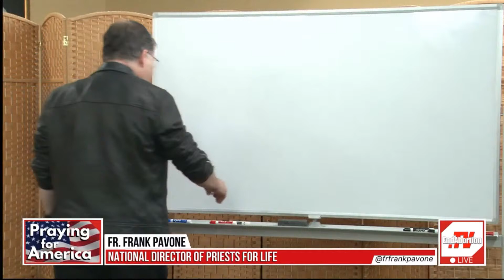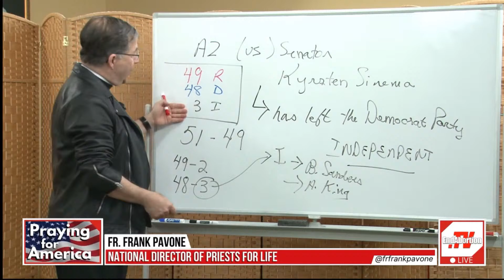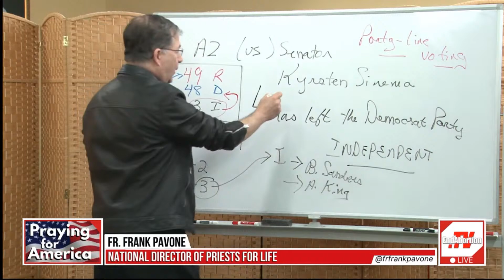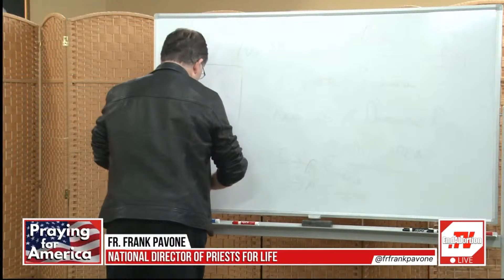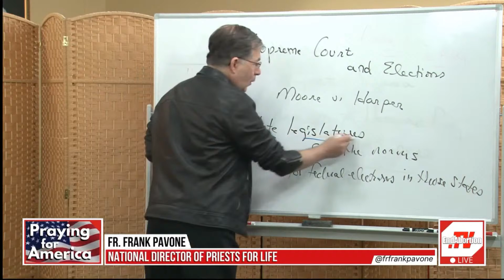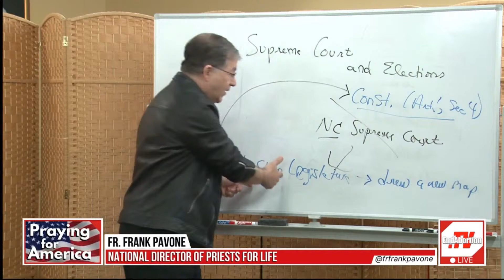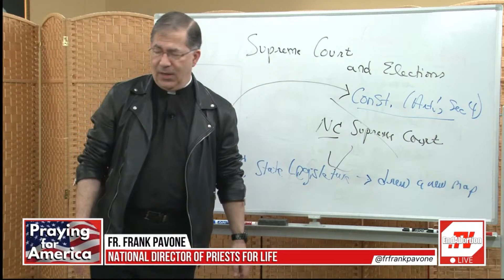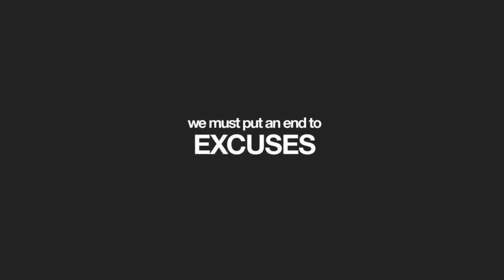Prominent Democrat Senator Leaves Party and Supreme Court Tackles Elections